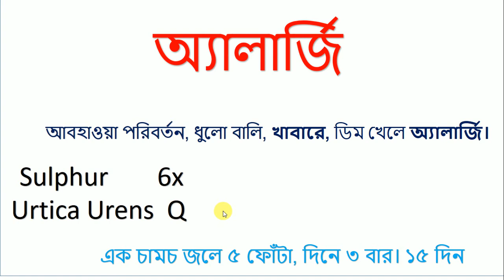অ্যালার্জি সহজে নির্মূল করতে হলে হোমিওপ্যাথি ঔষধ জেনে নিন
অ্যালার্জি শব্দটির সাথে পরিচিত নন এমন লোক খুব কমই আছেন।এটি একটি গ্রিক শব্দ। এর অর্থ হলো পরিবর্তন প্রতিক্রিয়া। চিকিৎসাবিজ্ঞানীদের ভাষায় অ্যালার্জি হলো শরীরের এক ধরনের প্রতিরোধগত পদ্ধতি, যার মধ্য দিয়ে শরীরে এক ধরনের প্রতিক্রিয়ার সৃষ্টি হয় এবং সে অনুযায়ী শরীরবৃত্তীয় পরিবর্তন ঘটে। শরীরের ভেতর যখনই কোনো অসহনীয় পদার্থ, যেমন- এন্টিজেন প্রবেশ করে তখন তাকে শনাক্ত এবং রোগ প্রতিরোধ ব্যবস্থার অংশ হিসেবে শরীরের সাহায্যকারী টি (T) কোষগুলো উদ্দীপ্ত হয় এবং প্রতিরোধক অ্যান্টিবডি আইজিই (IgE)
উৎপন্ন হয়।

প্রত্যেক মানুষের শরীরে একটি প্রতিরোধ ব্যবস্থা বা ইমিউন সিস্টেম থাকে, কোনো কারণে এ ইমিউন সিস্টেমে গোলযোগ দেখা দিলে তখনই অ্যালার্জির বহিঃপ্রকাশ ঘটে।

1.COMPARATIVE MATERIA MEDICA
2. Materia Medica and Repertory
3. REPERTORY OF THE HOMEOPATHIC MATERIA MEDICA
4. SACHITRA SAHOJ PARIBARIC HOMOEOPATHIC CHIKITSHA
5. Repertory of the Homeopathic Materia Medica
6. Homeopathic Chikitsa-Sar

[English Mediam]
1 Solved Multiple Choice Questions UPSC & M.D. Entrance Examination: 1
2 Rapid Prescribing Using Peculiar Symptoms: 1